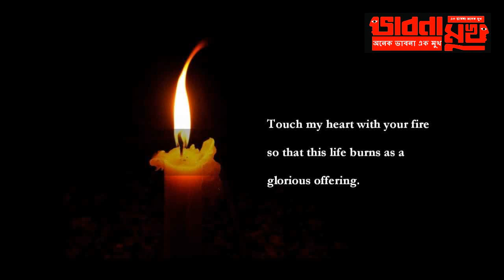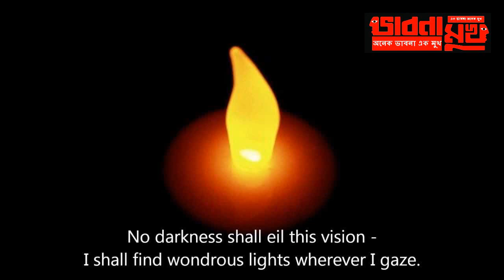bhabna mukh 565 hooghly collegiate school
21 se feb and hooghly collegiate school with surangan abhigyan